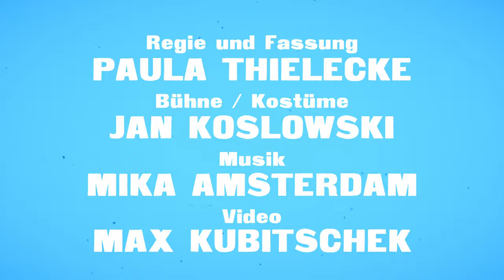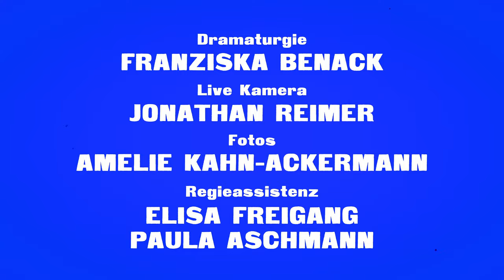Raumfahrer - Staatstheater Cottbus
Eine Lausitz-Erzählung von Lukas Rietzschel für die Bühne bearbeitet von Paula Thielecke
Uraufführung

Astronauten und Kosmonauten, zwei Wörter, die einen Hinweis geben auf die Vergangenheit eines geteilten Landes. Der Autor Lukas Rietzschel entscheidet sich für Raumfahrer. Schwerelos, entwurzelt und ohne Verankerung in Zeit und Raum schweben die Figuren seines Romans.

Kamenz, eine Kleinstadt in der Lausitz, schrumpft unbeachtet vor sich hin. Die öffentlichen Verkehrsmittel sind eingestellt, Supermärkte schließen, Wohnblocks werden abgerissen. Was es noch gibt, ist ein Krankenhaus, der Arbeitsplatz von Jan. Jan ist Altenpfleger und schiebt dort regelmäßig „den Alten“ zum MRT. Eines Tages gibt der ihm einen Karton voller Dokumente.

Der Karton entblättert vor ihm die Geschichte von Familie Kern. Der ältere Sohn, später weltberühmt als bildender Künstler unter dem Namen Georg Baselitz, ist kurz vor dem Mauerbau in den Westen gegangen. Der jüngere Bruder bleibt in Kamenz zurück und wartet Zeit seines Lebens auf Nachricht seines Bruders, auf Hilfe, Perspektive und Zukunft.

In den schrumpfenden Städten der Lausitz findet und beschreibt Rietzschel dabei eine ganz eigene Atmosphäre, die ein Denken, eine Sehnsucht und eine Erzählung möglich machen, die anderswo nicht entstehen könnten.

PREMIERE 09. Sep. 2022 O Kammerbühne
Video: Max Kubitschek